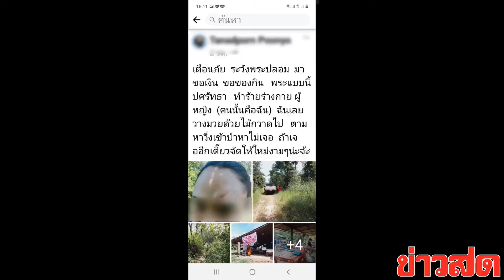หลวงพี่ขอกินฟรี